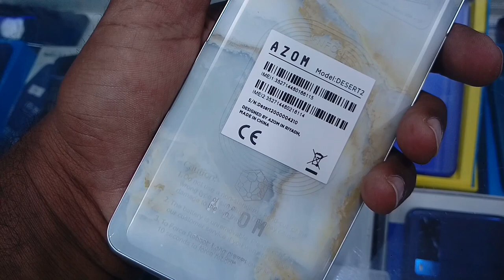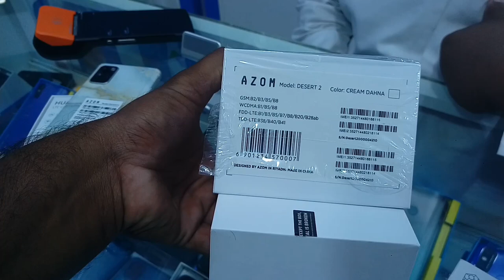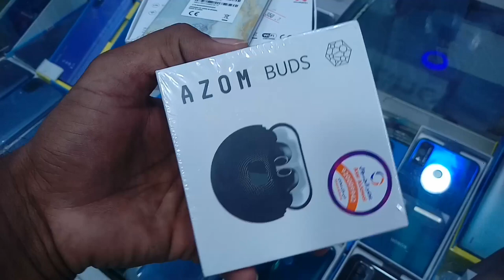Azom Desert 2 Unboxing Review and Price, Azom Desert 2 first Mobile Saudi arabia Company,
Azom Desert 2 Unboxing Review and Price, Azom Desert 2 first Mobile Saudi arabia Company, Azom Company Launches its new mobile phone azom desert 2 today, the phone features a sleek design, with a large 6.4 inch display and a curved glass exterior, the new device has light weight 180 grams, and these features give the device harmony, smooth experience and modern feel to provide a distinctive user experience in high style, as for internal specifications, Azom Desert 2 is powerd by an octa core processor that provides strong connectivity and comprehensive support for 2G 3G and 4G lite network, Azom Desert 2 price in Saudi Arabia, Azom Mobile in KSA, Azom Desert 2 ka Rate,